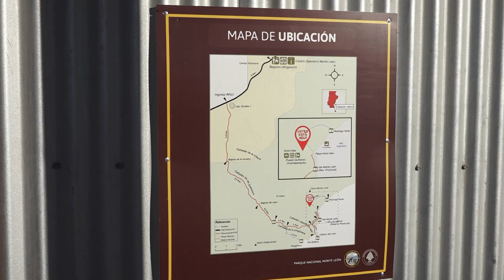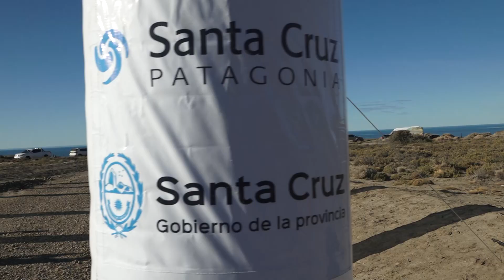Mariela Gauna - Parque Nacional Monte León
Con gran éxito finalizó “Santa Cruz recorre Destino PN Monte León”
El evento se llevó a cabo en el Parque Nacional Monte León y contó con el acompañamiento del Gobierno de Santa Cruz, a través del Ministerio de la Producción, Comercio e Industria; y la Secretaría de Estado de Turismo. La actividad comprendió una carrera trail de 5 kilómetros y una maratón competitiva de 11 kilómetros.
La misma tenía un cupo limitado de 120 participantes, aunque la expectativa creció en toda la provincia y terminó superando la cantidad de 170 deportistas, entre amateurs y profesionales.

El certamen comenzó a las 09:30 en el acceso a la tranquera del Parque Nacional con la acreditación y la entrega de kits. A las 12:00 largaron los 5k y 11k para finalizar a las 14:00.

Participaron de la carrera atletas provenientes de diversos destinos de la provincia, el país y la región. Motivados por el hecho de correr dentro del Parque Nacional Monte León, sin dudas uno de los lugares más icónicos del sur argentino.

En este sentido, el secretario de Estado de Turismo, Pablo Godoy habló con la Agencia de Medios Audiovisuales de Santa Cruz (AMA) y expresó sus sensaciones una vez concluidas la competencia. “Se cumplió con el objetivo y se logró generar un evento de una actividad que se realiza mucho por cada uno de los habitantes cercanos al Parque Nacional que tiene que ver con running”.

“Queríamos demostrar todo el potencial que tienen nuestras áreas protegidas y cada uno de los Parques Nacionales de cara a desarrollar actividades que poco a poco sirven como difusores sino también como para que se convierta en un recurso turístico como las fiestas provinciales o eventos vinculados al deporte”, manifestó.

Asimismo, dicho evento contó con la presencia del intendente de Puerto Santa Cruz, Néstor González.

Por su parte, la intendenta del Parque Nacional Monte León, Mariela Gauna reflejó su parecer de lo que dejó la actividad deportiva. “Es la primera edición, estamos muy contentos sobre todo por el día que nos tocó y también de poder compartir esta actividad en el área protegida. Es una forma de que los santacruceños conozcan este lugar y de una forma verdaderamente amigable”.

Para cerrar, la encargada del área protegida provincial, hizo hincapié en el trabajo previo que se realizó para llegar a desplegar este evento. “Hemos estado trabajando mucho junto al Ministerio de Producción con la ministra Silvina Córdoba, con Pablo Godoy y los municipios locales, la Municipalidad de Puerto Santa Cruz y Piedra Buena. Todos colaborando para toda la logística que teníamos que armar”.